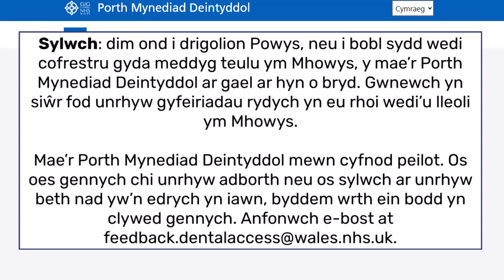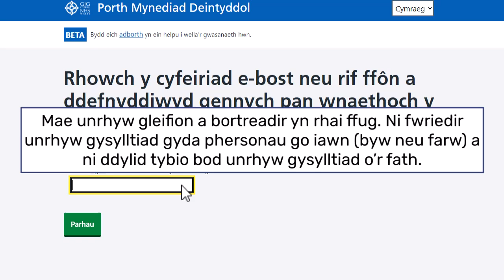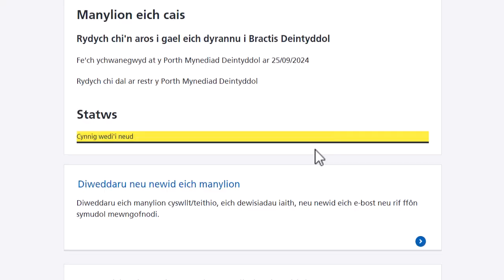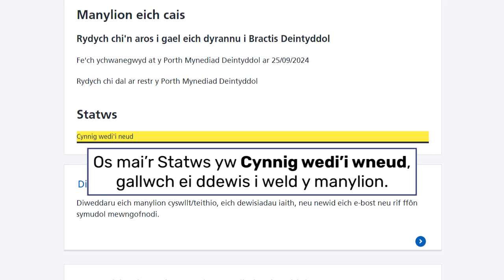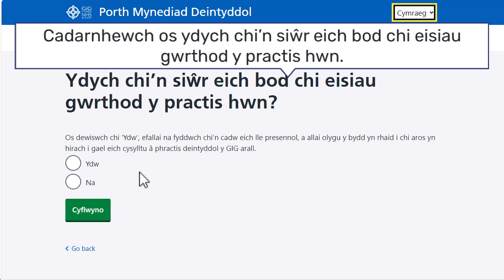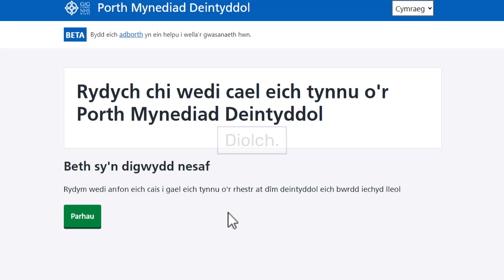Mewngofnodi yn ôl i’r Porth Mynediad Deintyddol